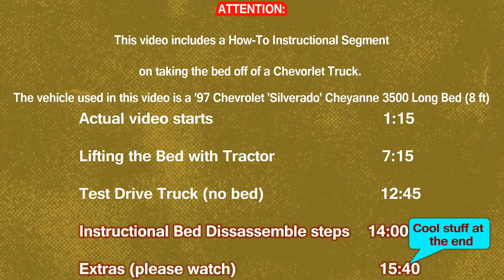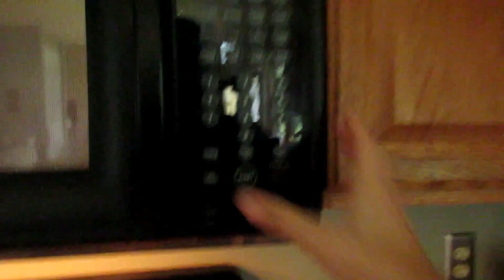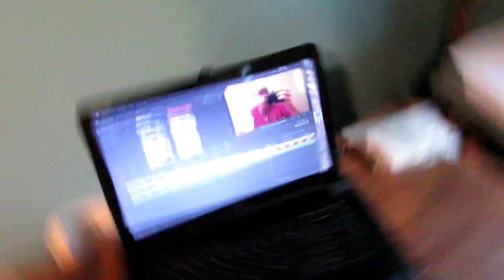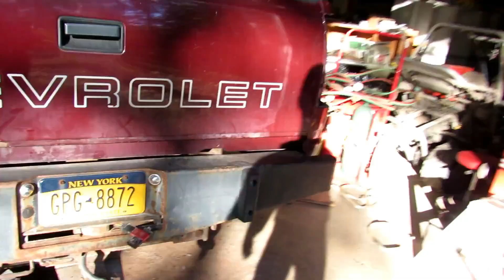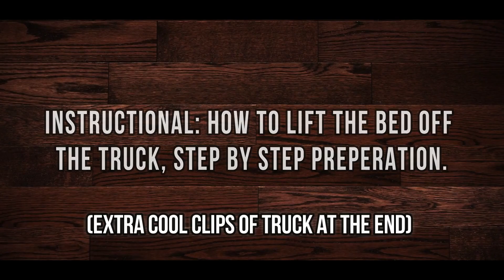How To: Remove a Truck Bed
i edited my butt off

yay

ok bye